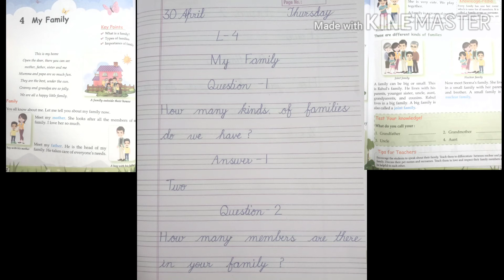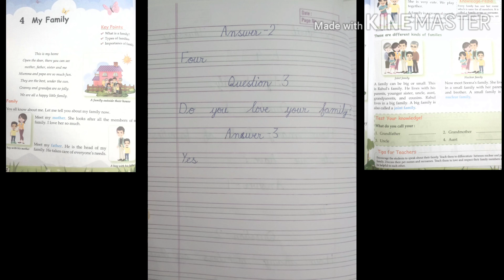Ch-4 My Family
EVS
Question/Answers
Grade I